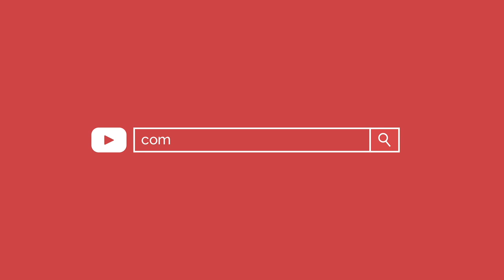BEWILDERING GLUTE FITNESS MOTIVATION (Heba)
③ Source: @protein_babe

1. I always warm-up my glutes prior to doing hip thrusts because if they're not activated, your lower back or legs will kick in throughout the exercise

2. I lower the bench as much as possible so that it sits just below my shoulder blades. One of the worst things you can do is use a bench that's too high because you sacrifice your form. When you lift the weight, the bench should be low enough so that you don't have to adjust your form in any way and it should just be a smooth set

3. Place the bar right on the bottom of your hip bones and use some sort of padding. I use a yoga mat that's rolled up or a squat sponge. Make sure the weight is balanced on each side

4. Feet at hip width with toes slightly pointed out and chin tucked in so that the spine and neck are aligned

5. How far away your feet are from your body is super important so your legs don't take over. You want them to be far away from your body to a point where when you come up, your chins are perpendicular to the ground. You don't want your knees leaning backwards or forwards. Adjust your position until you achieve this

5. When you come up, have your body be parallel to the ground and hold for 2 seconds minimum. You want to have a slight posterior tilt without hyperextending. If you can't be parallel, the weight is too heavy

6. When you come down, don't smack the weight on the ground because you lose a lot of tension in your glutes. It's ok to set it down per rep if you need to but don't take a long break with the weight set down

7. When you come down, you want to hinge your hips inwards as if they are traveling along a curved path leading to the bottom inside of the bench. This allows for greater lengthening of the muscle fibers and this increased tension is more effective for muscle growth

8. If your knees are going inwards towards each other, the weight is too heavy. If you can do a lot of reps at some weight, you can go heavier. Challenge yourself. Progressive overload is key

U Rock :)

Youtube.com/ComoTreinar is a motivational fitness project with the aim of inform and motivate all those individuals willing to improve their body. Through fitness videos from the main Brazilian and international fitness influencers, we give better exposure not only to the very collaborators themselves showing their daily workout routines but also to the good and healthy lifestyle.

The FIT videos edition is done focusing on passing along a fine energy from the most selected free royalties music of the market. This is how our million subscribers give us a super feedback due to both the good videographic material posted and the musical background used.

The fitness Channel "Como Treinar" also offers a playlists choice properly divided by subject and FIT influencers to be able to be used during the workout as an extra stamina method.

We advice you to use, comment and share the following playlists to get a better performance during the trainings: